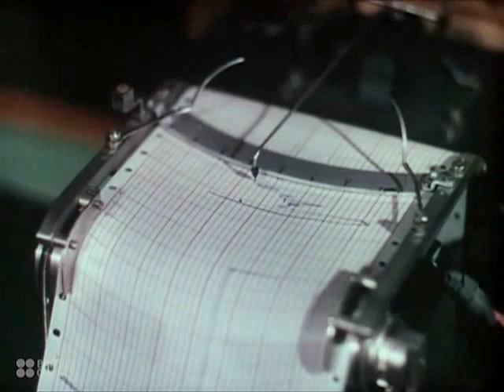Let's See / Optical Lenses - 1940's British Council Film Collection - CharlieDeanArchives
Looks at the processes involved in the manufacture of optical lenses.

The highland sand mine featured is the Lochaline silica sand mine, which opened in 1940. Although closed down in 2008 the mine was re-opened in April 2012 and to this day provides high quality sand for glass making in the UK.

Alongside Queen Cotton and Power Lines, this is the third film in the British Council Film Collection that describes the workings of the technical machinery in industrial production as having a "symphony of sound and colour."